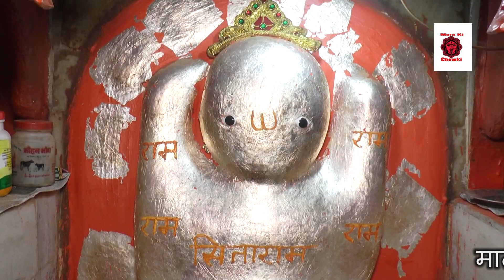दरवाज़ा खुला छोड़ आई बालाजी तेरे लिये ll Raju Dighaliya Hit Balaji Bhajan 2018#Mata Ki Chowki HD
Album-Balaji Hit Bhajan 2018
Singer/Lyrics-Raju Dighaliya
Camera/Editing-Vikram Yadav
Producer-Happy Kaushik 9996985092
Director-Vinod Ahlawat
Copyrights-Mata Ki Chowki HD
माता की चौकी, जागरण व कीर्तन के लिये सम्पर्क करे
श्री श्री नीलम माता जी दरबार, वैस्ट राम नगर,गली न०-6,
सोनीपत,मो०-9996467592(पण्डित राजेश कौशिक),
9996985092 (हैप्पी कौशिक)